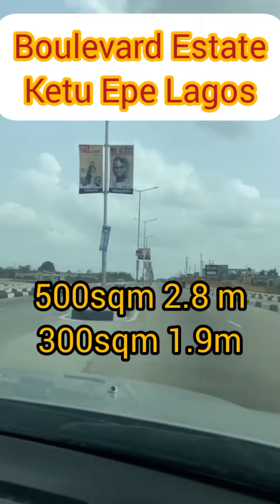Easter Promo Sales Boulevard Estate Ketu Epe Lagos BUY NOW 3.8m per plot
*THE BOULEVARD ESTATE*

No doubt, Lagos has been the commercial capital city and one thing you can’t take out of it is its booming real estate market.

Cities like Lekki, Ikoyi, Ikeja, and Victoria Island will always make you wonder who the smart, eagle-eye investors are. The ones reaping the whole benefit and returns from their real estate.

You’ve probably missed investing in these cities and other well-developed parts of Lagos.

One last part of Lagos you don’t want to miss is the city of Epe.

Epe is most likely the last chance you’ll ever have to invest in the vast and booming Lagos real estate market.

No matter what you do, do NOT miss investing in Epe and this is why I bring to you…

*THE BOULEVARD EPE*

The Boulevard is a strategically located private community in the promising area of Ketu Epe where government and private projects are springing up on a daily basis.

The Boulevard is directly facing the road that leads to the new Lekki-Epe International Airport.

*TITLE:* Freehold

*LOCATION:* It is located in Ketu Epe, Lagos.

It is just 4 minutes drive from Ketu Roundabout.

*THE BOULEVARD FACILITIES*

• Security
• Electricity Supply
• Perimeter Fencing
• Good Road Network
• Drainage System
• Potable Water Supply
• Green Areas
• Etc

*LANDMARKS*

• Lekki-Epe Int’l Airport
• Lagos State Food Logistic Hub
• Lagos State Emergency and Security Dispatch Centre
• Alaro City
• African Film & Media City
• Epe Spa & Resort
• Grace Polytechnic
• Ketu General Hospital
• Universities
• International Schools
• Etc

*ORIGINAL PRICE:*

• 500sqm: N3.8m
• 300sqm: N2.8m

*PRE-LAUNCH PROMO PRICE:*

• 500sqm: N2,800,000
• 300sqm: N1,900,000

*INITIAL DEPOSIT:* N500,000 (Spread the balance for up to 6 months)

Promo ends on Friday, 24th March, 2023.

The Boulevard is the most affordable property in Lagos right now, would you want to miss this opportunity of becoming a land owner in Lagos without breaking the bank?